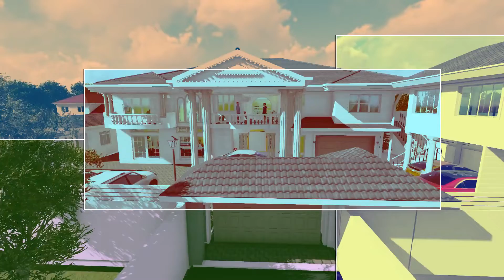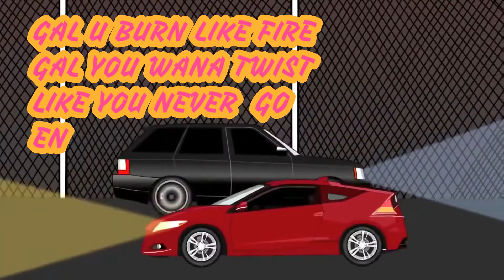ON FIRE -ARTIKEL MUSIC OFFICIAL VIDEO